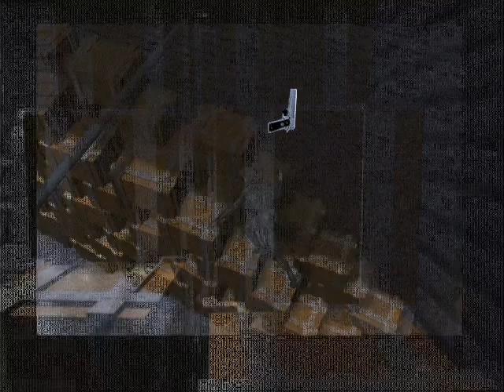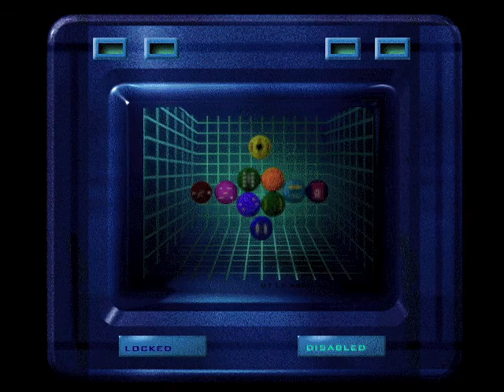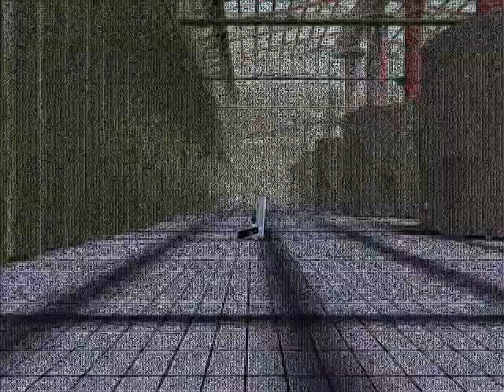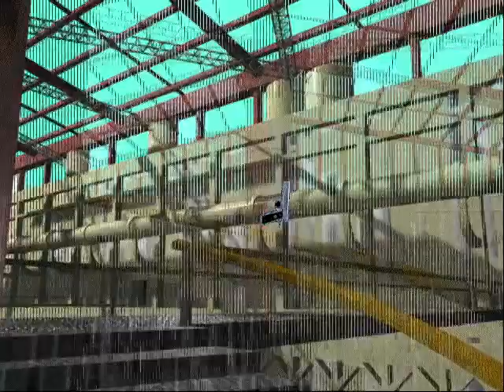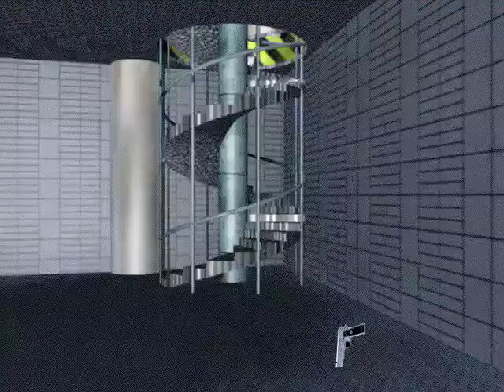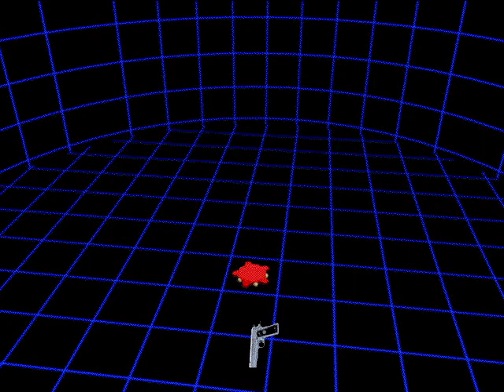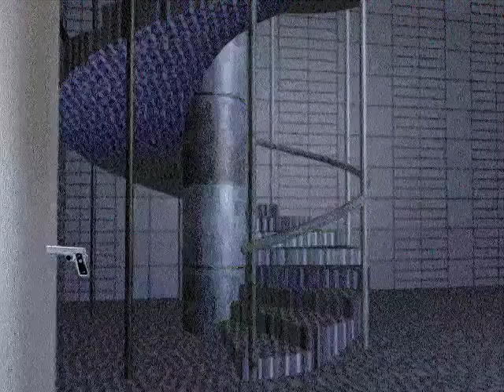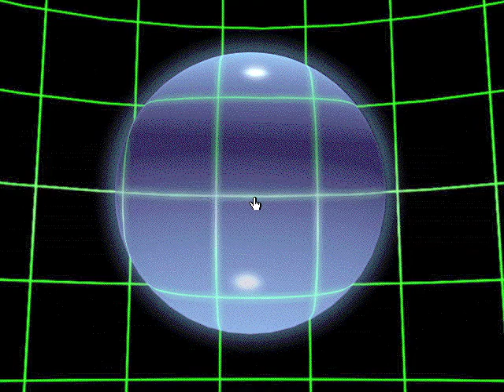The Lords Of Tantrazz (No Commentary Playthrough)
AFTER SO MUCH HARD WORK, I DID IT.  I GOT A WALKTHROUGH RECORDED FOR THIS GAME.
As you guys know, I've been super into Kane Roberts' stuff lately, and most recently his game The Lords Of Tantrazz has had a chokehold on me.  So, I've been basically documenting it myself since no one else has.   You'd think there'd be more info on this game with Alice Cooper literally doing a voice in it.
Also, if you want the ROM for this game (since it's not easy to get a legitimate copy of this game), you can either go to the Macintosh Repository or just ask me and I'll find a way to get you the files since I have the game myself and can duplicate stuff.
A few notes:
1. This playthrough was recorded with two different emulators (VMWare and Basilisk II); Basilisk II was used for Chapter 4 as for some reason, it didn't emulate correctly on VMWare (crashing upon picking up a certain info card a good portion of the time, and the puzzle doesn't work as intended.)  So, that's why only Chapter 4 shows my mouse cursor.
2. If I had to recommend an emulator to play this on, hands down, it's Basilisk II, because VMWare had wonky audio (which I fixed during editing for this video) and could not complete Chapter 4.  As far as I'm aware, Basilisk II runs Tantrazz pretty much perfectly.
3. The reason why I had to use any emulators to begin with was actually that while Windows 10 (and 11) can start up and run Tantrazz itself... it does not do so very well.  Audio stutters, crashes, freezes, y'know.  None of the compatibility modes help with this issue, either, because you can't even get all the way through Chapter 3 no matter how hard you try, and if you try to do Chapter 4, it crashes upon picking up an info card.  You'd think a 1996 game would not be this hard for Windows 10 to run, but that's Windows 10 for ya.

If you want a guide that isn't just gameplay footage, I transcribed the puzzle guidebook that came with my copy of the game

~ Other Social Medias + Discord Server ~

Discord Server Invite Code: ZmgkSEk